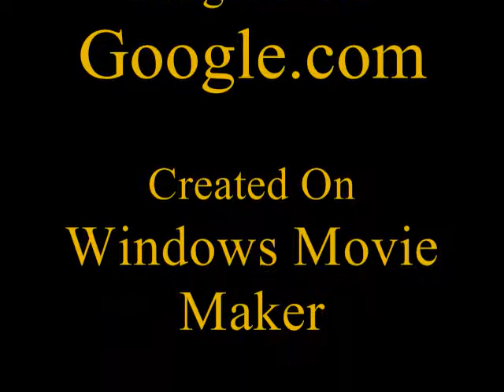James Harrison Tribute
A tribute the defencifive player of the year James Harrison with the song, "Here Comes the Boom" by Nelly